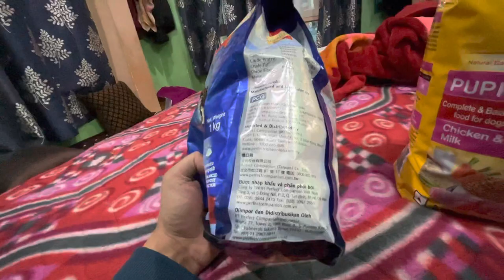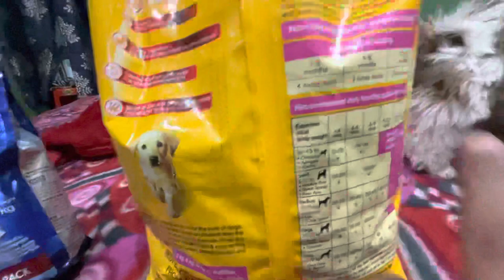Pedigree for Shizu / How shih tzu eats pedigree